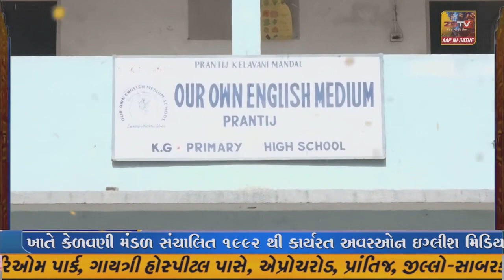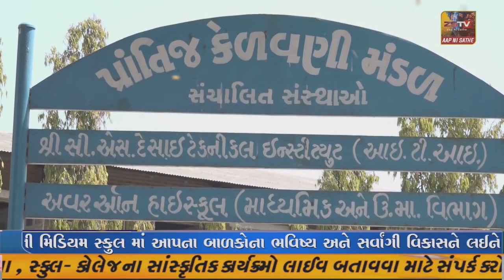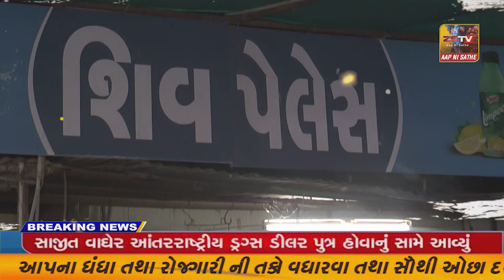પ્રાંતિજ ના તાજપુર લ્યો બોલો દશેરા ના દિવસેજ ધોડા ના દોડયા//ZSTVNEWS/